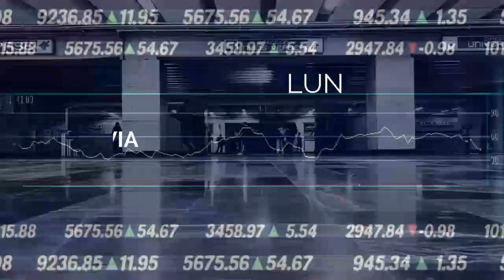Sin Conservadores. Lord Montajes, Pacto Fiscal, La economía crece, Frenados.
Con Jesús Carreón Segovia, @ChatoCarreon y José Carlos Arias, @AkireLincho.